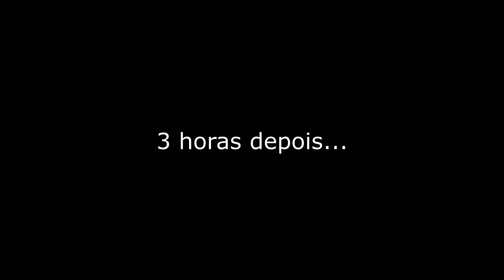MENINO CHATO - MANO DOIDO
O Tio do Claudinho está perdendo a paciência, pois o Claudinho fica chamando por ele o tempo todo.